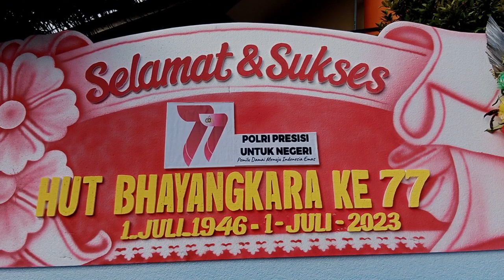Tasyakuran Hari Bhayangkara ke 77 di Polsek Kemranjen